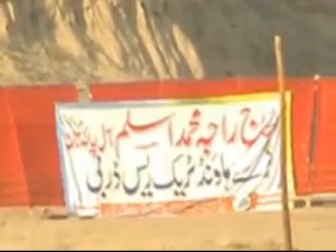Grey Hound Derby Race 2011 - Ratiaal(Gujar Khan) [By: Asim Toqeer Qureshi]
Edit By: Asim Toqeer Qureshi. (Colours Of Pothohar)
Annual Grey Hound Derby Race At Ratiaal Near Gujar Khan.22,23,24 Jan 2011.